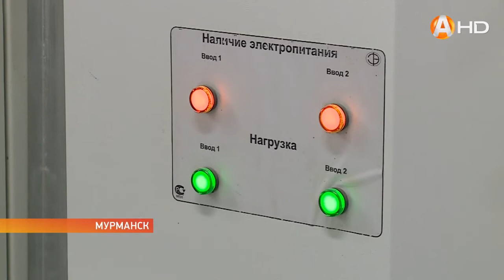Бесперебойное тепло роженицам обеспечивает компания «Мурманэнергосбыт»